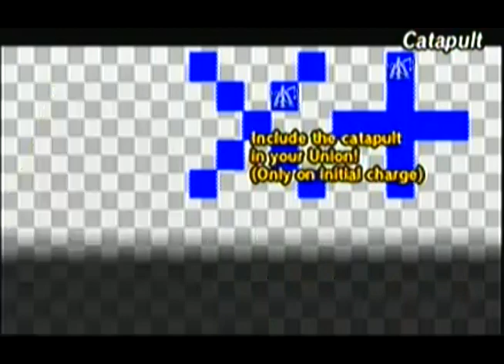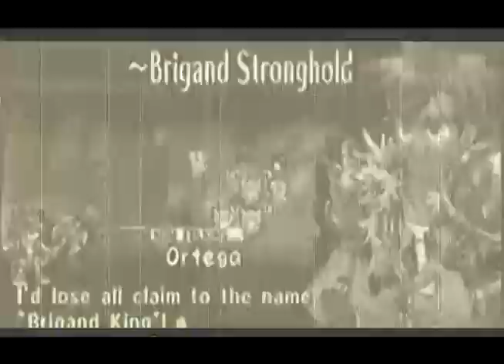Let's Play Yggdra Union: We'll Never Fight Alone PT18 - Dismantling the Ortega Brigands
Time to get back on the ball with this LP now that VCII is finished.
In this episode, I start Battlefield 12. Yggdra and the PRLA advance towards the Lennessey Mountains to serve as their vantage point on the road to reclaiming Paltina. Up the pass, however, is the stronghold of the Ortega Brigands. There's no way around, so the team decides to go through.

Battlefield 12 is fairly simple and a nice breather from the last few maps...if you're playing on the GBA. This version however will trip you up thanks to the inclusion of status effects. Ortega's units will use Rockfall, a Wasteland GEO attack. In the PSP version, it can inflict Slow status if you have equal or less GEN than their TEC. This can be a right pain.

This map also introduces catapults. These can be brought into a union to shave off one unit of the opposing target in a clash, which can easily turn the tide of a fight. Both you and your enemy can employ them as long as they're included in the union, so be careful.

Oh, and Mizer appears here. If you've been stealing his shoes up until now, he's now sporting a pair of Warp Shoes. You'll need these if you chose Rosary and are wanting to acquire a missable card/item in the future.

After defeating Ortega for good, Yggdra and company continue advancing, ending Battlefield 12.